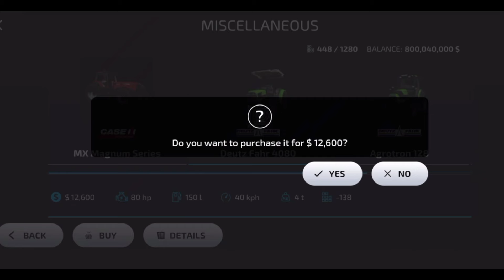Powerfull Tractors Mods Apk Link | Farming Simulator 23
Hi Guys

Trending Mods Full Apk Link | Farming Simulator

   MOBILES GAMES

                 🔷️Music Provided🔷️

Tags▶️
Farming simulator 23 updates
Farming simulator 23 Details
how to install fs 23
Fs 23 Gameplay
Fs 23 Hack mod
Fs 23 New mods
Fs 23 New map mod
Fs 23 Vehicle mod
Fs 23 New technology
Fs 23 Grapes Technology
Fs 23 New Business
Fs 23 Olive Oil Technology
Farming simulator 23 New season